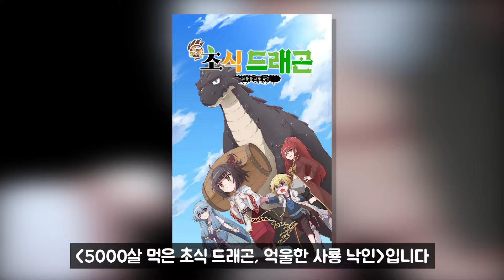최약체 드래곤을 세계관 최강으로 착각했다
애니제목➡️5000살 먹은 초식 드래곤, 억울한 사룡 낙인

편집자: 다희님